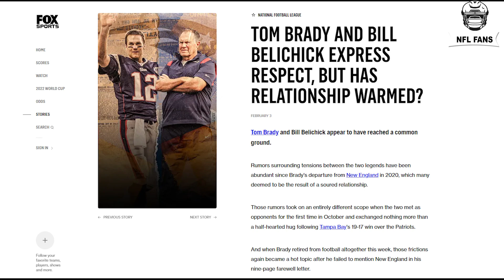9 INSANE Moments Of Tom Brady. Somehow TB12 Can Still Do This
9 INSANE Moments Of Tom Brady. Somehow TB12 Can Still Do This
9 Greatest Moments Of Tom Brady's Career
Throughout his career, Tom Brady is known as a legend, with achievements and techniques that no one has been able to break to date.
After every game, he saved some of his most iconic moments for the season. So, over two-plus decades, what are his most memorable moments?
In today's video, let's reflect on 10 great moments with NFL Fans.
 Super Bowl LI
No words can do justice to capture the unbelievable events that transpired in Super Bowl LI. Facing a 25-point deficit to the Atlanta Falcons midway through the third quarter, Brady was automatic, rallying the Patriots to four straight scoring drives to draw the game 28-28 at the end of regulation. Getting the ball in overtime, Brady charged the Patriots 75 yards into the end zone to stun the Falcons and the world by completing the largest comeback in Super Bowl history.
The greatest comeback by the greatest ever. The most highlight in a lengthy list of accomplishments, accolades, and wins, Brady entered sports immortality by crafting a moment that can be universally recognized with one simple phrase: "28-3."
Capturing his 7th Super Bowl victory
Tom Brady versus Patrick Mahomes. GOAT versus Future GOAT. Super Bowl LV was billed as the potential passing of the torch from Brady to a younger star. However, Brady's performance in the big game was a reminder that the GOAT title was his, and his only.
While his younger counterpart struggled, the veteran quarterback was flawless, throwing for three touchdowns and zero interceptions in a 31-9 rout over the Kansas City Chiefs.
Following an injury to Drew Bledsoe in 2001, Brady was inserted into the starting lineup and never looked back. But he was still just a game-manager at this point, so few, if any, gave the former sixth-round pick and a tough Patriots defense a chance of defeating the then-St. Louis Rams and the "Greatest Show on Turf." Super Bowl XXXVI would be the first lesson of many in why it's foolish to count Brady out.
The Rams looked to have momentum on their side after scoring 14 straight points to tie it up at 17 with just over a minute remaining. Overtime loomed, though Brady had no plans to postpone his championship celebration. The then-second-year pro showed incredible poise, completing five of his eight passes before Vinatieri kicked the game-winner as time expired to give the Patriots their first Super Bowl win.

9 INSANE Moments Of Tom Brady. Somehow TB12 Can Still Do This